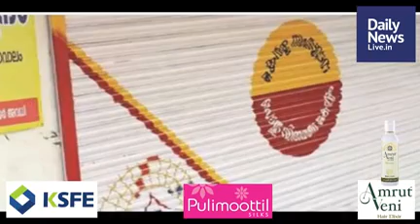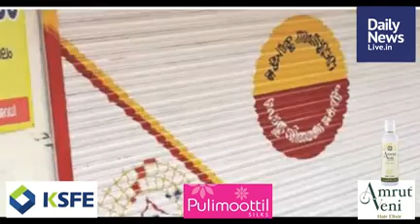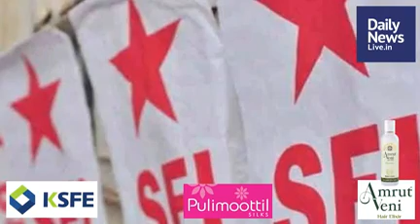October 11 Morning | dailynewslive.in | Latest Malayalam Short News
News Reader : Daisy Biju,  Video Editing : Shaji Padmanabhan, Online Sub Editor : Sangeetha.V.U, Neethu Sreekumar